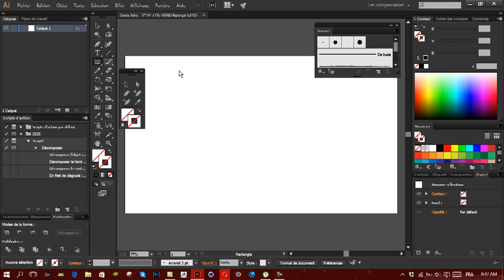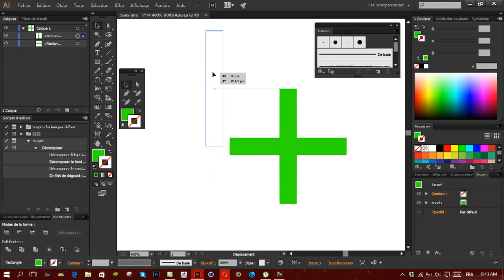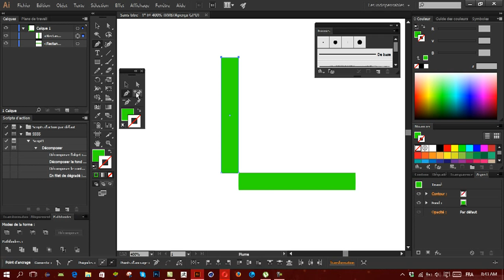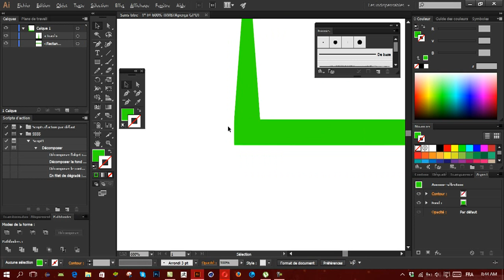tutorial illustrator PART 1